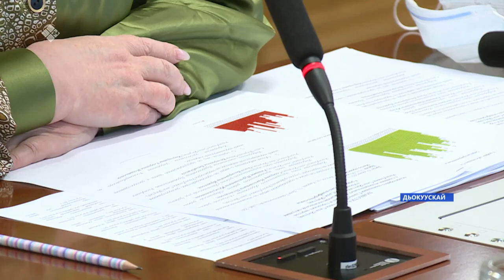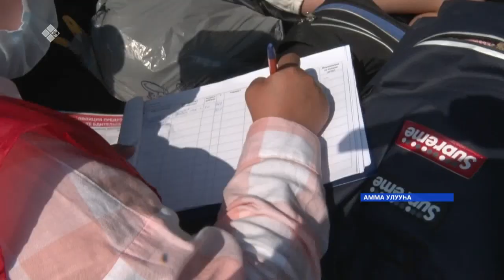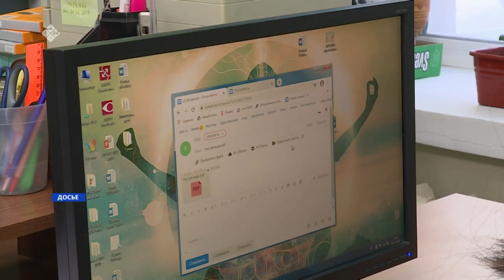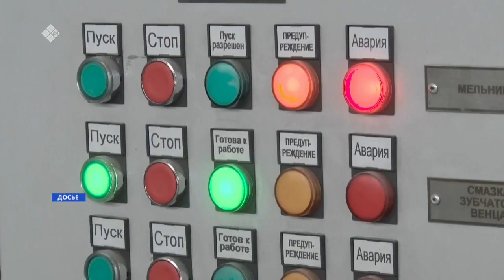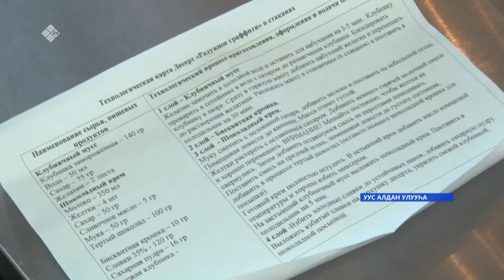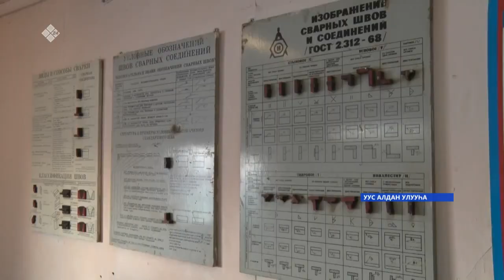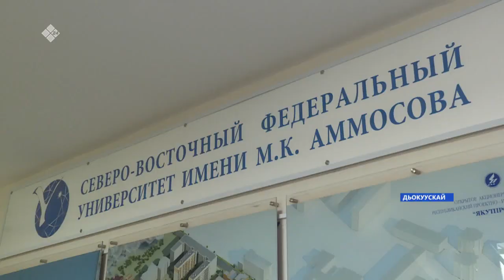«Саха сирэ» информационнай биэрии. Бэс ыйын 29 күнэ, 13:30ч.